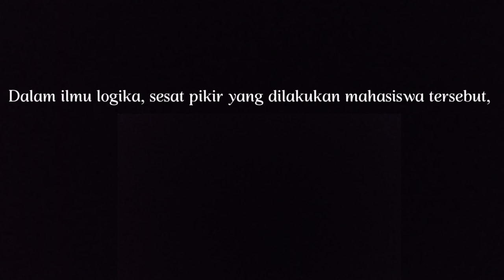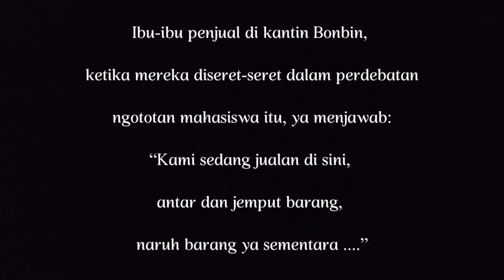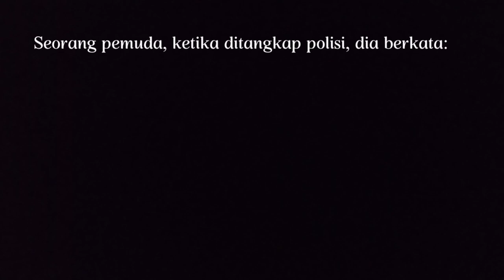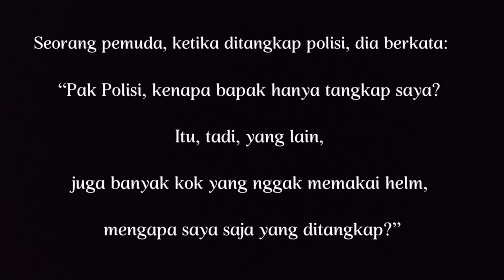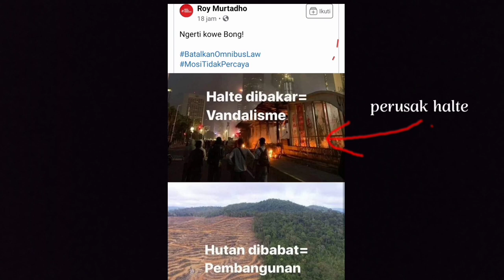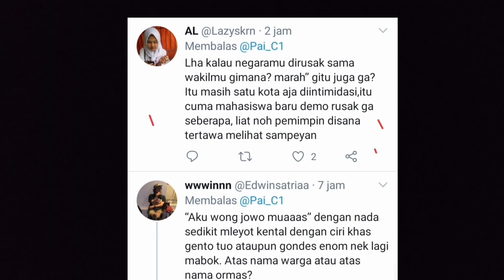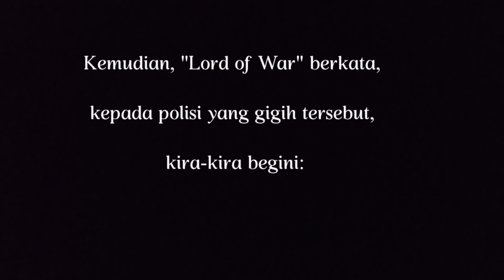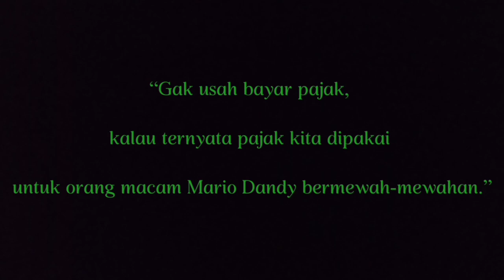SESAT PIKIR BANDWAGON SEBUAH CATATAN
Pada Jumat 24 Februari 2023, sekitar 18.30 WIB, sesudah dari kantin Bonbin Filsafat UGM, saya menemukan mahasiswa S2 kémênthus yang menggunakan sesat pikir Bandwagon Fallacy.

Apa itu Bandwagon Fallacy?

Simaklah catatan saya ini, semoga bermanfaat.

DAFTAR REFERENSI

Ali Mudhofir, Kamus Istilah Filsafat dan Ilmu. GMUP, 2001.

Mata Najwa, Rabu 24 Januari 2018, di Metro Tv.

Yoga Nugroho, “5 Logical Fallacy yang Paling Sering Digunakan Orang Indonesia”, 2019.

Stelm Z, “Mengenal Sesat Pikir (Logical Fallacies)”, tanggal 14 Desember 2016.

Social Bias, “30 Jenis Sesat Pikir dan Contohnya dalam Kehidupan Sehari-hari,” edisi 10 November 2016.

Skrinsut dari FB, Twitter.